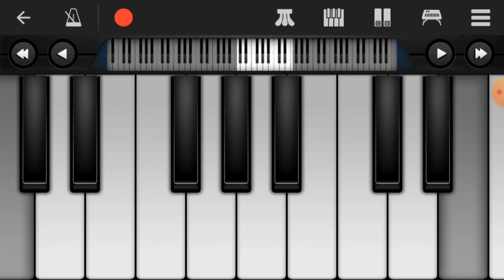Romantic Song 2: Name:Good Day - Marcus John Ft. - (XRecorder) Recorded